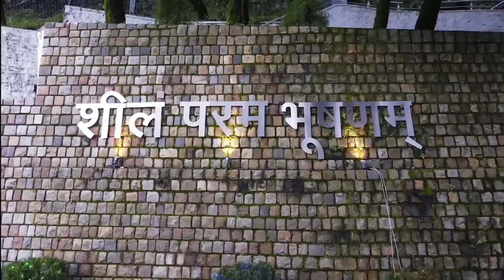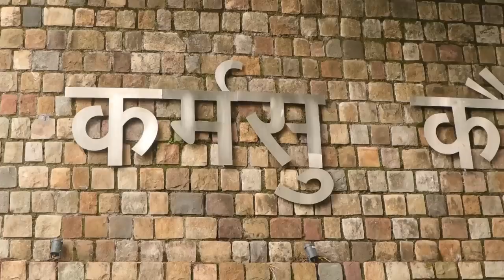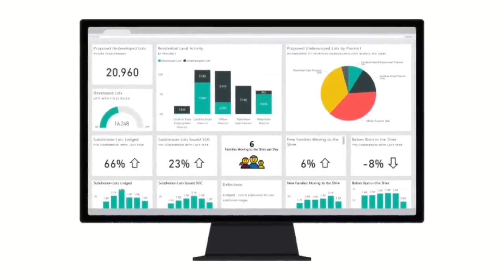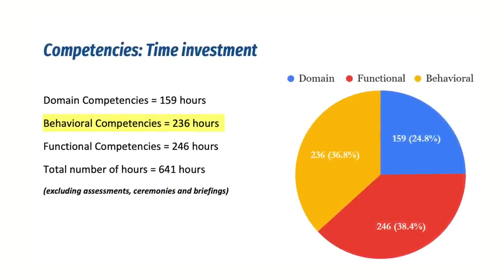LBSNAA मे New बैच IAS-IPS-IFS Training शुरू✍️🤝✌️@KalyanBharatsIAS